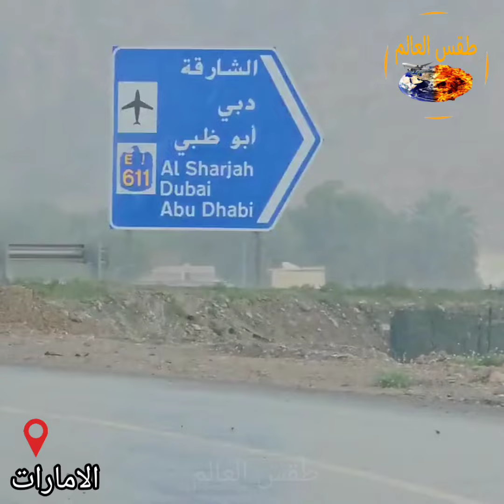الامارات أمطار غزيرة ضربت مدينة العين صارت بحر!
منخفض جوي يأثر علي الإمارات ويتسبب في حالة من عدم الاستقرار الجوي السلام عليكم ورحمة الله وبركاته وكما تشاهدون الآن تشهد الامارات تكاثر السحب الركامية الرعدية علي العديد من المناطق بما فيها إمارة الشارقة مصحوبة بأمطار متفاوتة الشدة غزيرة أحيانا مصحوبة بتساقط زخات كثيرة من البرد مع حدوث عواصف رعدية
ومن المتوقع إستمرار هذه الحالة من عدم الاستقرار الي الاسبوع المقبل وتشكل العديد من السحب الركامية مع نشاط رياح سرعتها من 10 الي 20 وتصل الي 30 كيلو متر في الساعة حيث شهدت مناطق في الامارات اليوم أمطار غزيرة تسببت في سيول هادرة أغلقت بعض الطرقات وكان هناك تساقط البرد بأحجام كبيرة الذي دمر السيارات